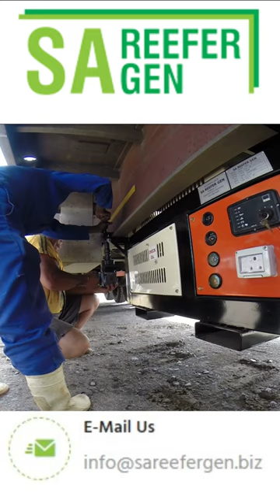"You Won't Believe How they Power a Reefer Container - The Truck Trailer Hack!"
Unlock the Secret to Running a Reefer Container Without an Engine!

We build reefer genset that power Reefer containers.